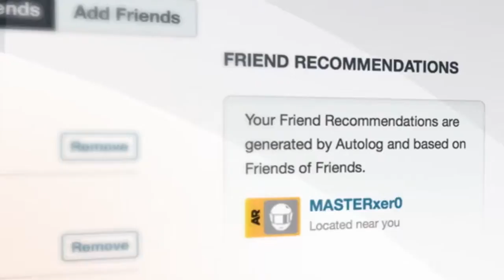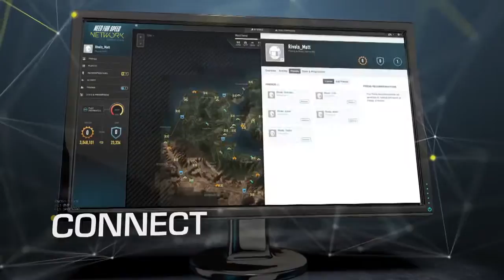Need for Speed Rivals Network Trailer